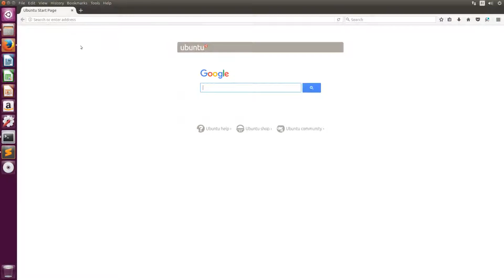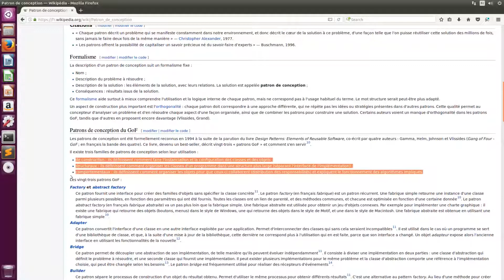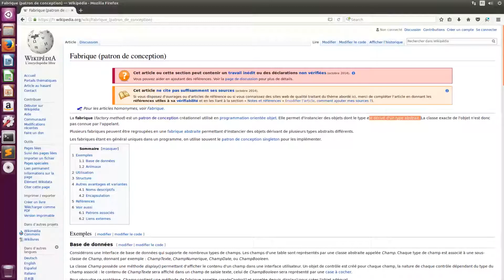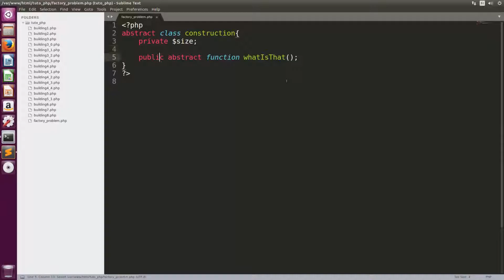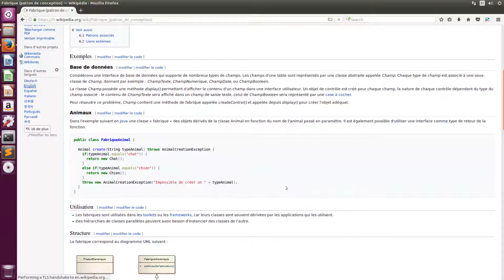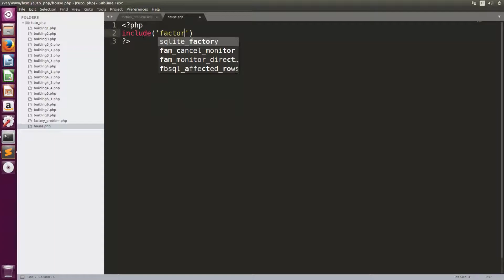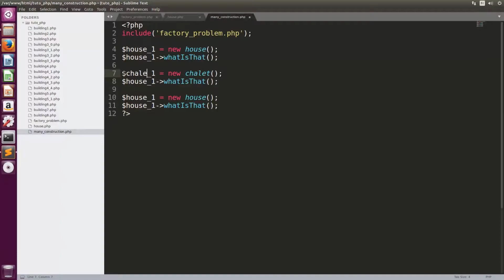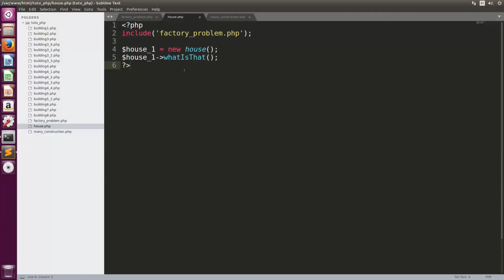Php orienté objet : Design pattern Factory partie 1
Une nouvelle série de vidéo sur les design pattern. Dans cette vidéo je vais commencer par le Pattern Factory